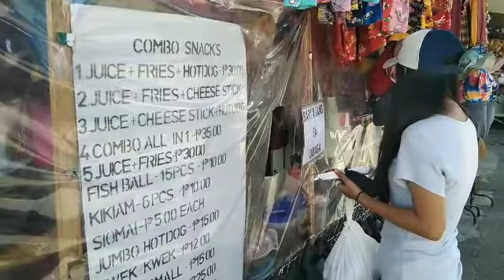| LIFES DRIVER |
SAN AGUSTIN, ROMBLON PHILLIPINES.